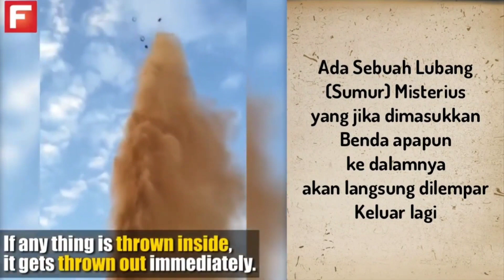SUMUR MISTERIUS DI ARAB SAUDI | Apapun yang dimasukkan ke dalamnya akan terlempar keluar lagi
Sebuah Keajaiban alam kembali ditemukan di Daerah Al Jouf Bagian Utara Arab Saudi,

Yaitu ditemukannya sebuah Lubang (Sumur) misterius di Padang Pasir

Keanehan Lubang tersebut terjadi saat dimasukkan Benda apapun ke dalamnya, Baik tanah, pasir, dan sebagainya Tidak berapa lama langsung dimuntahkan lagi ke luar

Seolah-olah ada sesuatu di dalamnya yang melemparkan benda2 tersebut ke luar dari lubang sumur.